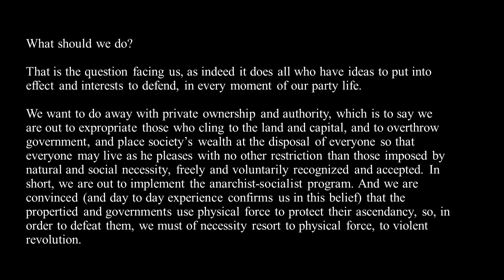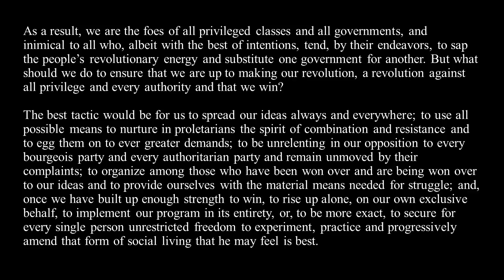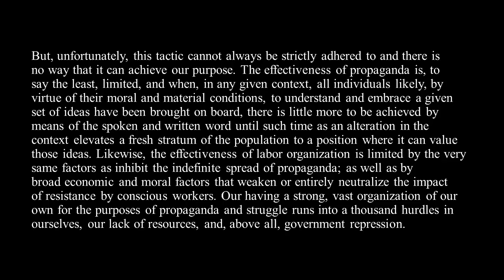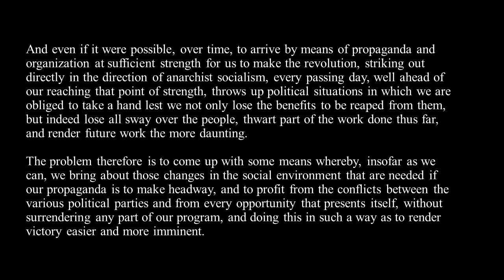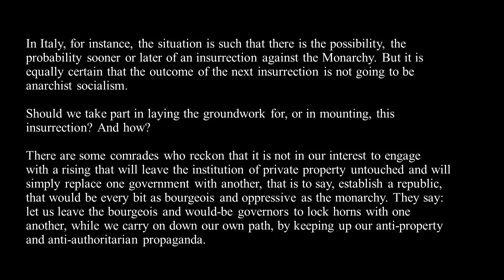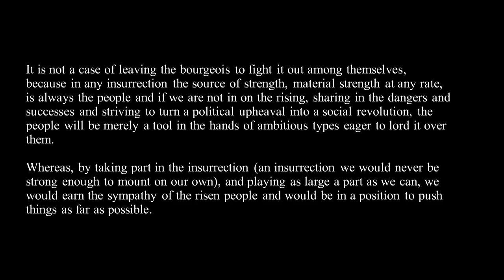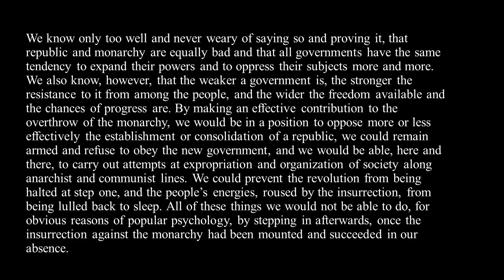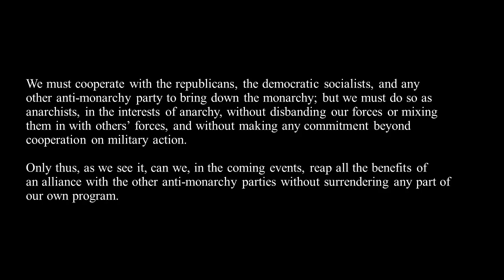The Anarchists' Task - Malatesta (1899)